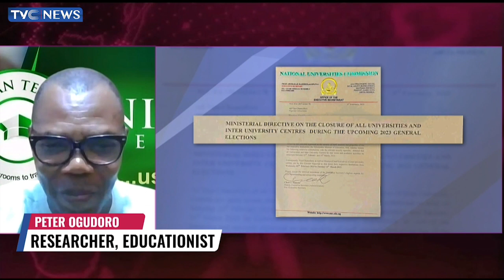Peter Ogudoro Speaks On NUC Directives To Universities